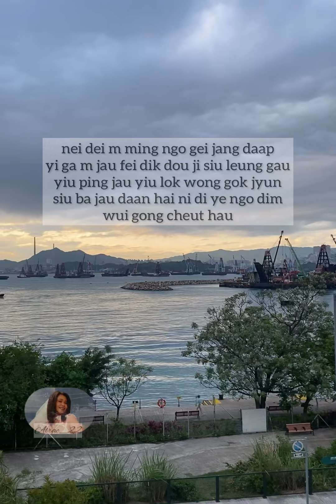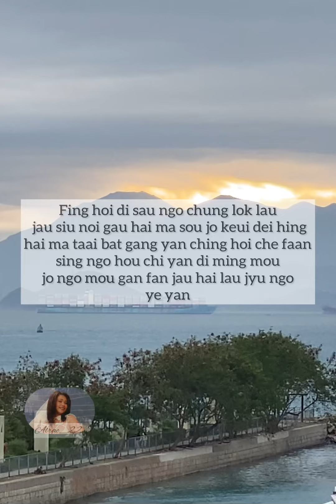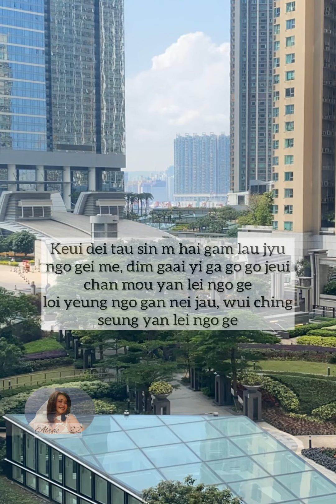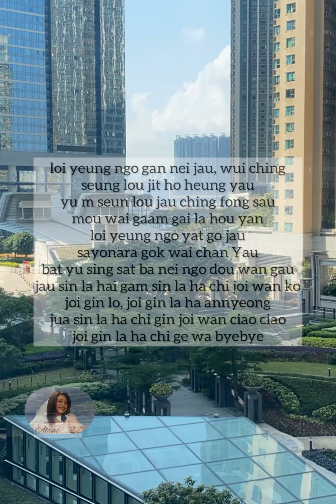Hai gam sin la with jyutping lyrics